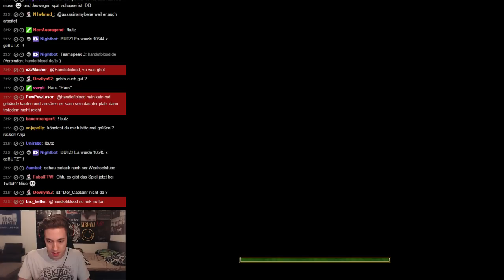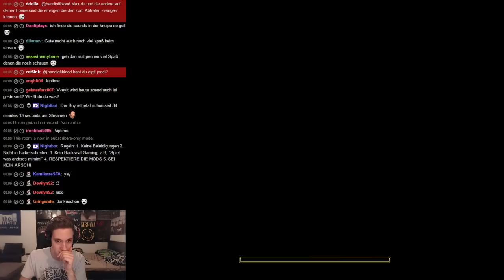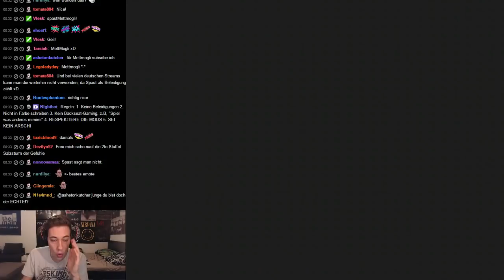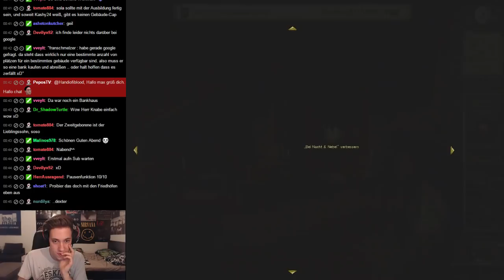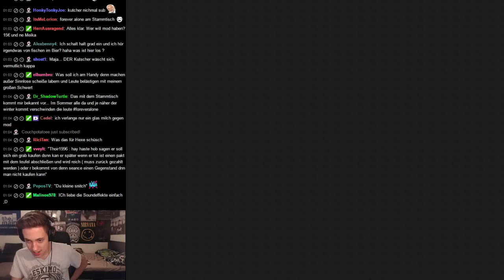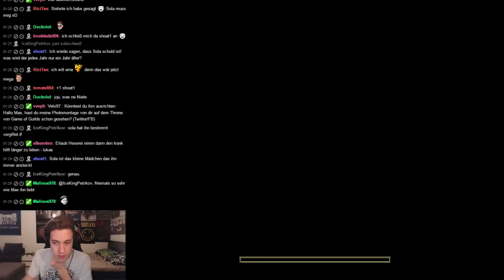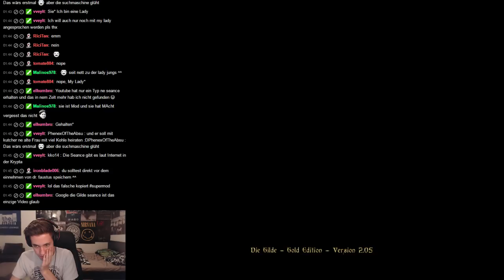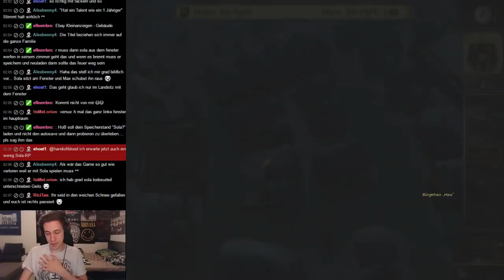Let's Play Die Gilde Gold Edition, Stream Session 3